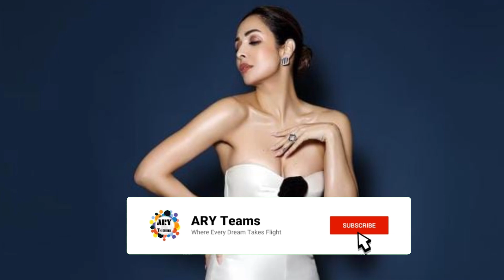Malaika Arora New Look | ARYTeams